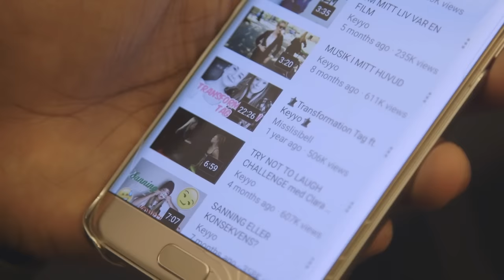På Youtube Finns Det Alltid Något För Dig I Välkomna till Guldtuben 2016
Se när årets värdpar Kristina “Keyyo” Petrushina & Kodjo Akolor sjunger “På Youtube Finns Det Alltid Något För Dig” och välkomnar publiken till Guldtuben 2016!

“På Youtube Finns Det Alltid Något För Dig”
Text och musik av Bröderna Norberg